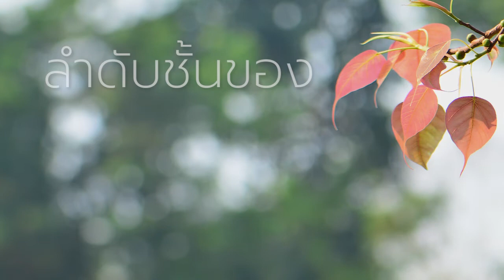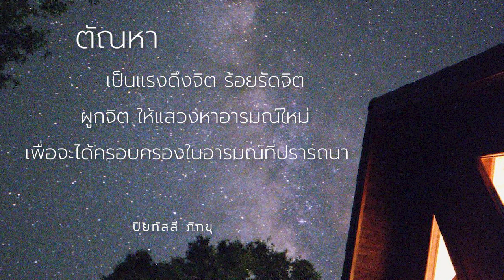ลำดับชั้นของลมหายใจ ๗ ระดับ | ลมหายใจมีความสัมพันธ์กับสมาธิอย่างไร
๑ ชั่วโมงร่วมหยั่งลงในสมาธิภาวนา  เพื่อละคลายอุปสรรคของการหยั่งรู้สู่ปัจจุบันขณะ
จากนั้นรับฟังธรรมเทศนา เรื่อง ลมหายใจมีความสัมพันธ์กับสมาธิอย่างไร

อาทิตย์ที่ ๒๑ สิงหาคม ๒๕๖๕  {  Group Sitting 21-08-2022 }
เมตตานำปฏิบัติภาวนา แสดงพระธรรมเทศนาและ เปิดโอกาสให้ซักถาม
โดย..พระอาจารย์นาวี ปิยทัสสี   ศูนย์ปฏิบัติธรรมวัดถ้ำดอยโตน
แสดงธรรม ณ ศานติธรรมสถาน เนื่องในโอกาสจำพรรษา ณ วัดขุนป๋วย

"อุปาทาน"
แรงชนิดหนึ่งที่ผูกยึดจิตไว้หน่วงเหนี่ยวไว้กับอารมณ์อดีตเสมือนหนึ่งว่ามีตัวเรา

"แรงตัณหา"
อนาคตเป็นแรงดึง ร้อยรัดจิต ผูกจิต แสวงหาอารมณ์ใหม่เพื่อให้ได้ครอบครองในอารมณ์ที่ปรารถนา

 " ทุกครั้งที่จิตรับสัญญาภาพที่เป็นเชิงลบ จิตจะเสพทุกขเวทนา หงุดหงิดขุ่นเคือง
          อดีตคือสุสานแห่งชีวิตที่ดับไปผ่านไปแล้วหารสาระแก่นสารไม่ได้
  แต่ไฉนจิตไปยึดไปติดข้องในอารมณ์อดีต เพราะความพึงพอใจ ไม่พึงพอใจ
                                  นี่เป็นตัวสังขาร เป็นตัวเหตุ "

                                         " ปิยทัสสี ภิกขุ "
รับฟังเสียงจาก
Podcast  : ธรรมบรรยาย โดย พระอาจารย์นาวี ปิยทัสสี